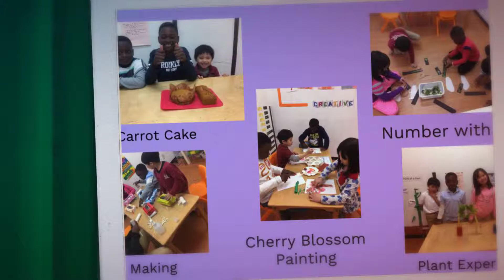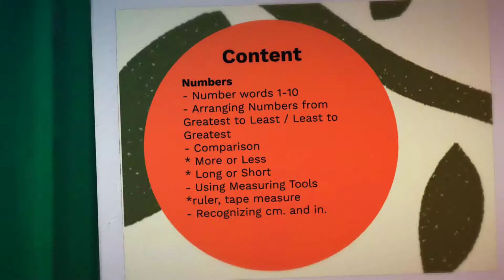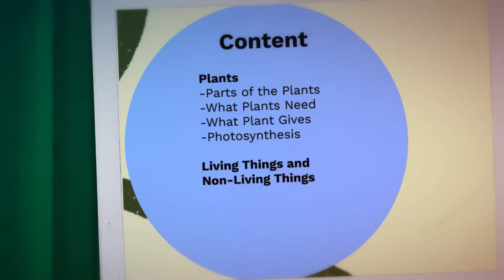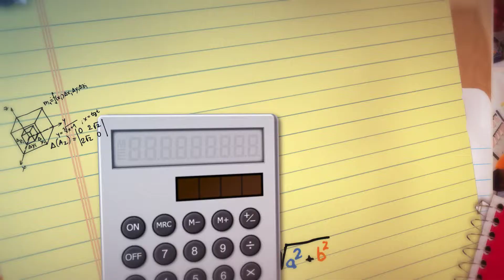April Highlights 1080p